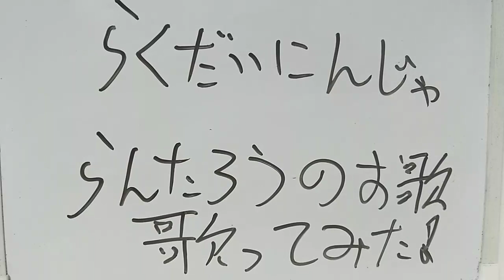【描いてみた】忍たま乱太郎のお歌【歌ってみた】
オッスオラ勇者！今回は電光超人グリッドマンと同時期に始まり今なお続いているNHKの長寿番組の忍たま乱太郎(落第忍者乱太郎)の変わらないＯＰの勇気100％の１番最初のやーつの２番を歌ってみたお！！
ちなみに元々の歌手は光GENJI氏で作詞は松井五郎氏、作曲は馬飼野康二氏らしいお！！